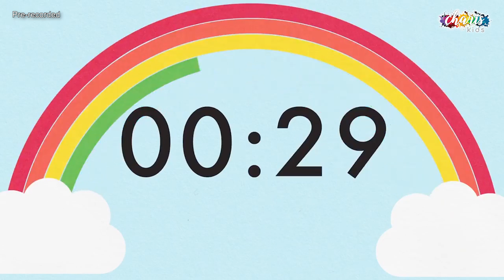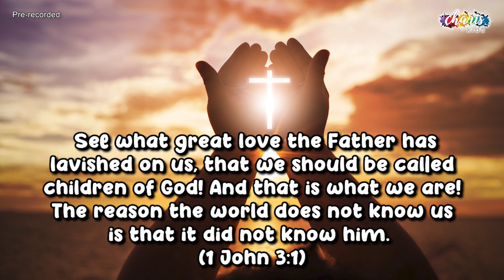Charis Kids Online: "The Invincible Shield" Father's Day Special (20 June)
Charis Kids wishes all fathers a very blessed Father's Day! Invite a friend and their family members to join us for this week's YouTube service!